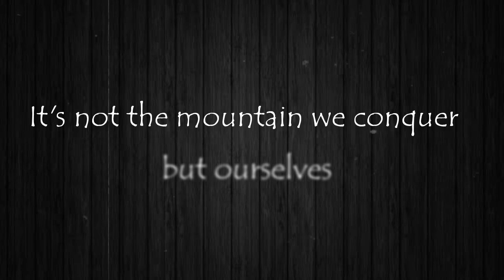मालवण मधील पेंडूर् च्या जंगलात आढळले अतिप्राचीन मुर्त्यांचे अवशेष. ancient konkan.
this video is about the lost and ancient ruins found in pendur village of malwan taluka in sindhudurga district.
this statues are 1000 years old and created in rign of gandharaditya king of shilahara dynesty.
statues are are of hindu and jain relegion